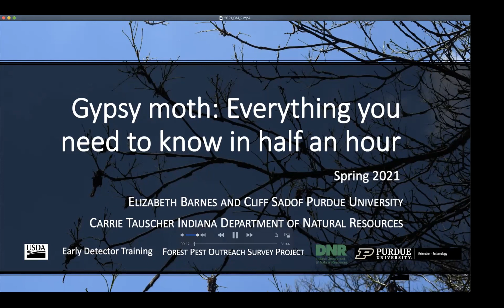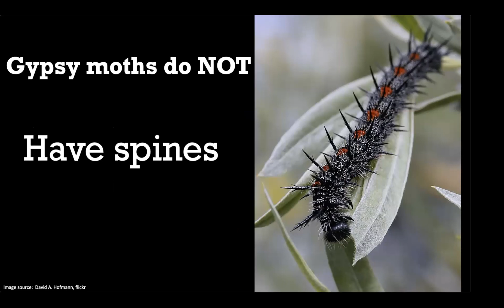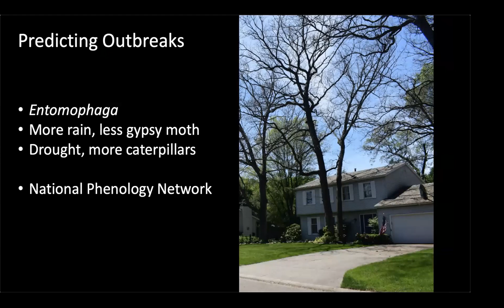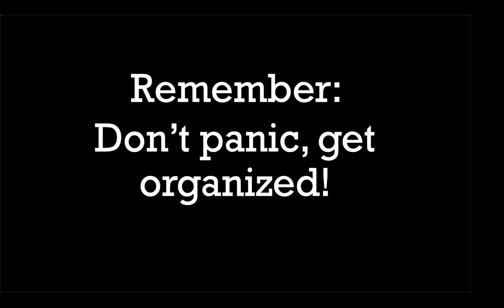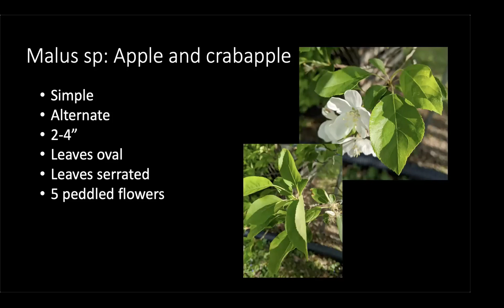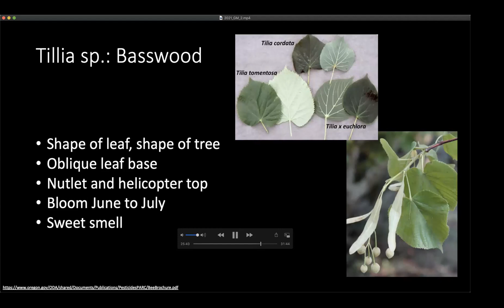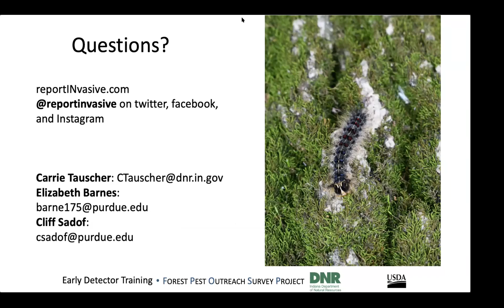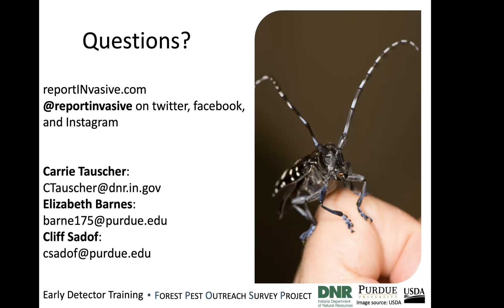Gypsy Moth: Everything you Need to Know in 30 Minutes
Elizabeth Barnes, PhD, gives you information on Gypsy Moth and the trees it loves in this succinct, informative webinar as part of a series of EAB University 30-minute webinars focused on invasive species.